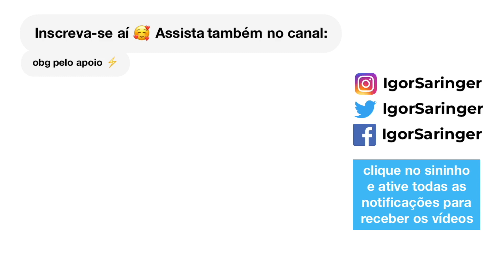Maquiagem de Euphoria "inspirada" na Maddie | Igor Saringer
Recriei a maquiagem da Maddie de euphoria, espero que gostem!

Igor Saringer
Caixa Postal 80151
CEP 03350005